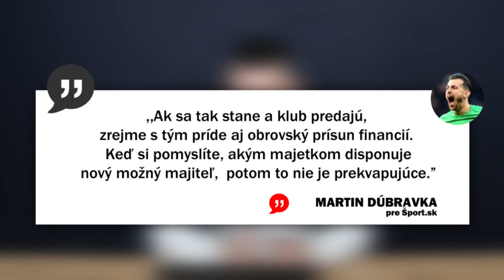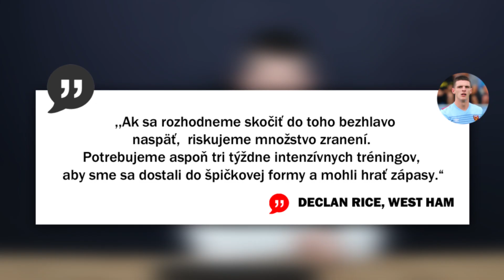Novinky ohľadom Premier League a Serie A! Dúbravka o budúcnosti Newcastle ...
Pondelňajší vlog portálu Sport7.sk sa venuje viacerým zaujímavým futbalovým témam. Opäť sme sa vrátili k možnej akvizícii anglického klubu Newcastle United saudskoarabskými investormi. Vyzerá to tak, že cena klubu je ešte vyššia, než sa hovorilo, nuž a Saudi sú pripravene okamžite investovať do zvučných posíl. Zatiaľ by sa to však nemuselo dotknúť pozície slovenského brankára Martina Dúbravku.

Venovali sme sa aj tomu, kedy by sa mohli opäť rozbehnúť Premier League a Serie A, zaujal nás výrok majiteľa Lazio Rím a tiež upútal citát, ktorý povedal Neymar na adresu svojho priateľa Lionela Messiho.

✌ Páči sa vám tento obsah? Podporte nás! Zdieľajte videá, povedze o nich vašim kamarátom. Máme mnoho nápadov, ktoré chceme realizovať!